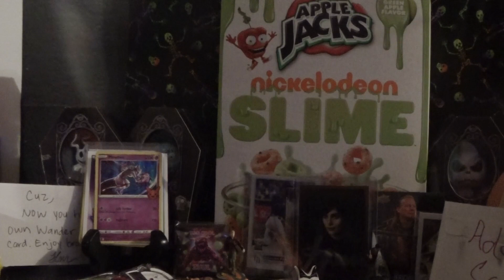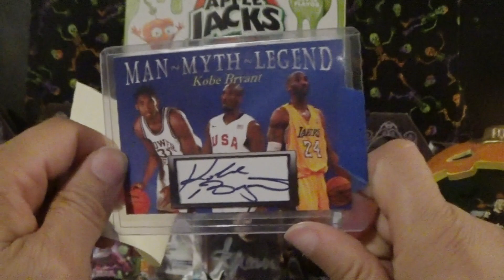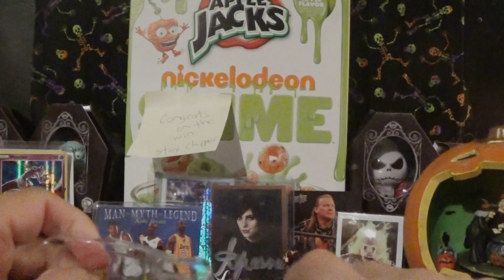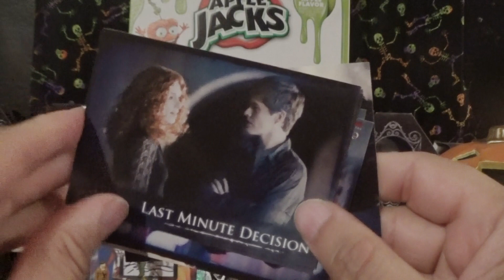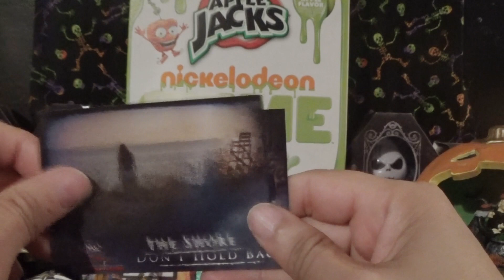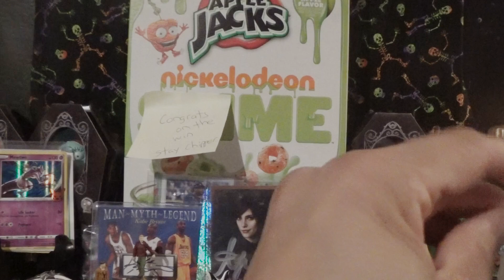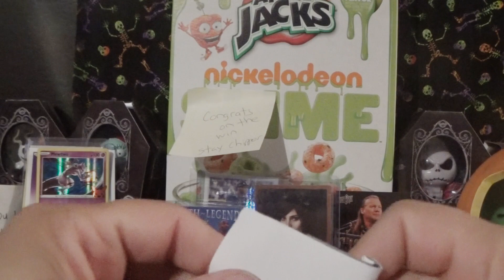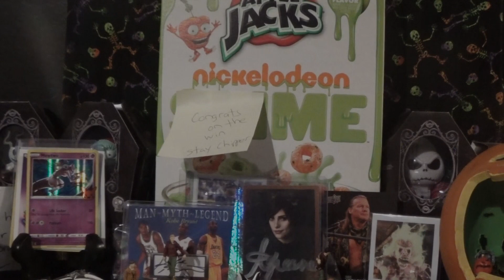31 Days of Halloween Epic Movie Spectacular: Day 10 - Adam's Card Closet Mail day!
It's day #10 from the 31 Days of Halloween Epic Movie Spectacular!  We've got mail!  Hush it Tom Hanks... we not watching that movie tonight!  What are we watching let's find out.  If you are waiting for the Premiere check out out Adam's Card Closet!